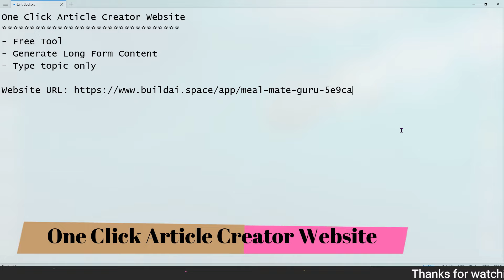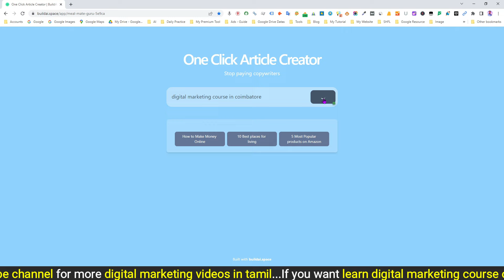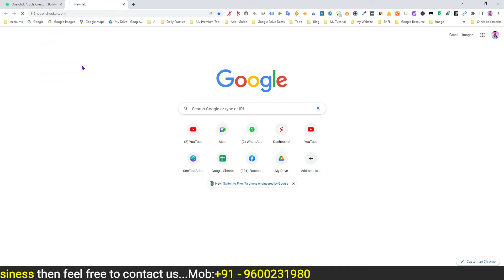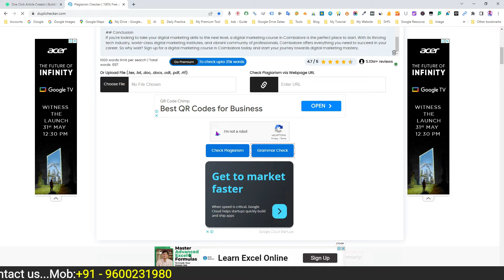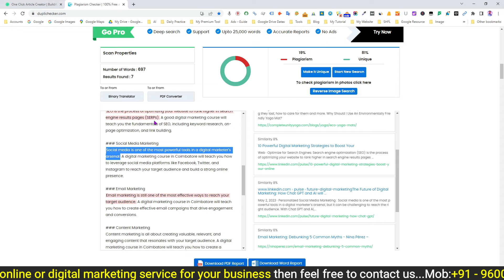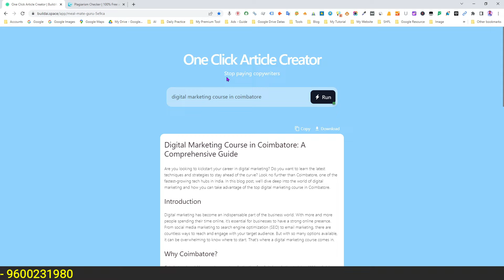How to Generate 100% Unique Articles using AI (within a Minute) - One Click Article Generator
Hey there, awesome people! I'm here with another exciting video that will completely change your game in content creation. Ever struggled with writer's block? Or spent hours crafting a single article? If so, then today's video is going to be a real game-changer for you. Today, we're diving into 'How to Generate 100% Unique Articles using AI (within a Minute) - Yes, you heard that right, a One Click Article Generator!

The Changing Landscape of Content Creation

Let's roll back a bit and talk about the content creation industry. It's a rapidly changing landscape, with technology paving the way for innovations every day. One such breakthrough is Artificial Intelligence. AI has proven its mettle across various fields, and now it's making a grand entry into the world of content creation. Let's see how.

The Power of AI in Article Generation

Picture this: you're stuck in a content creation rut, you've got deadlines looming and the words just aren't flowing. But what if I told you that there's an AI out there that can generate quality, 100% unique articles in less than a minute? Incredible, right? Well, that's what AI can do! With advanced Natural Language Processing capabilities, these AI tools can write articles that are coherent, engaging, and catered to your specific needs.

Using One Click Article Generator

Now that you know about the potential of AI in content creation, let's see it in action! Here's how you can generate articles using a One Click Article Generator. Just input your topic, tweak a few settings to suit your style and BOOM! Within a minute, you'll have a unique, well-written article ready for publishing. It’s like magic, but it’s technology.

Benefits and Application

The possibilities with this tool are endless. It's perfect for bloggers, students, professionals, anyone who needs to generate content quickly and efficiently. It's a time-saver, a lifesaver, and a game-changer. No more stressing over deadlines, no more writer's block, and no more boring, repetitive content. The future of content creation is here, and it's AI-powered.

"But before we move forward, here's a gentle reminder.

Conclusion

To wrap it up, the One Click Article Generator is a tool that promises to revolutionize content creation. It's efficient, it's innovative, and it's here to stay. So, why not give it a try? Remember, the key to staying ahead in the game is adapting to change and embracing new technology. Stay creative, stay productive, and most importantly, stay awesome!

one click article generator
unique article generator
free unique article generator online
unique article generator tool
free unique article generator
free article generator
unique content generator
unique article generator free
best unique article generator
article generator
unique article generator online
unique article generator software
free article writing software content generator
unique article generator 2023
free unique article generator tool
article document unique
unique article creator
ai content writer
free blog content generator
article generator tool
blog post generator
ai article writer
free unique automated article generator tool
best ai content writer
best free article generator
free ai article generator
unique article wizard
ai article generator
how to write unique content for blog
ai content writing tools
ai content writing
how to generate unique articles free
autoblogging ai free lifetime deal
autoblogging ai review
autoblogging ai lifetime
autoblogging review demo
best free blog generator
autoblogging ai deal
autoblogging ai free
one click blog generator
autoblogging review and bonuses
ai writer
ai copywriting
autoblogging demo
autoblogging review
autoblogging ai
article generator online
free ai content writing tools
ai copywriting software
hindi unique article generator
free ai content writer